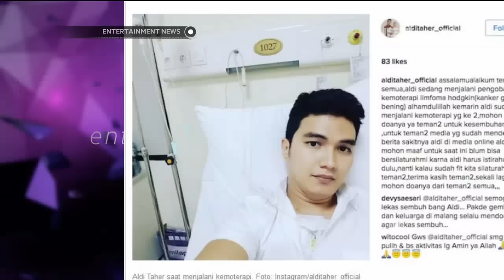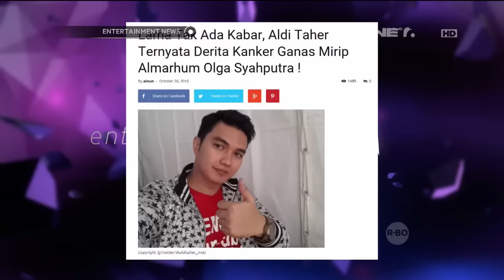Aldi Taher Mengidap Penyakit Kanker